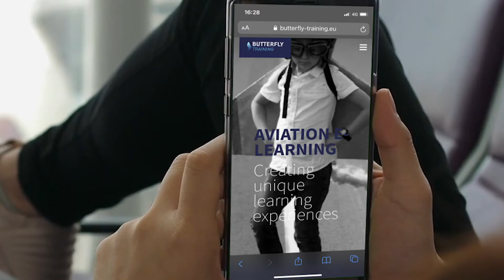Butterfly Training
Promo realizada por Bornova Studio para Butterfly Training